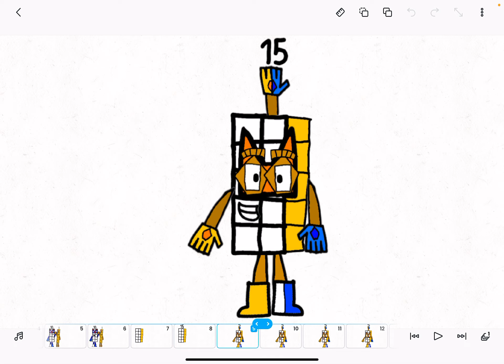AnotherBlocks S2 E6 Fifteen